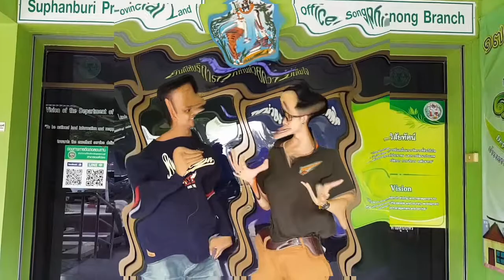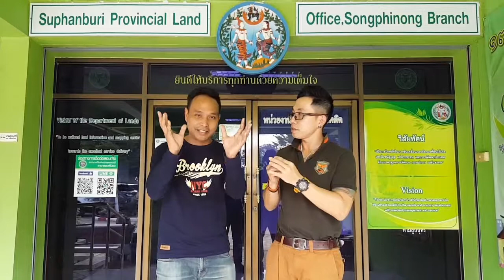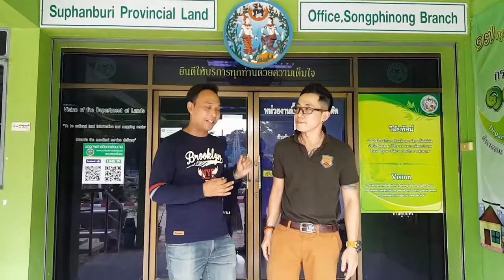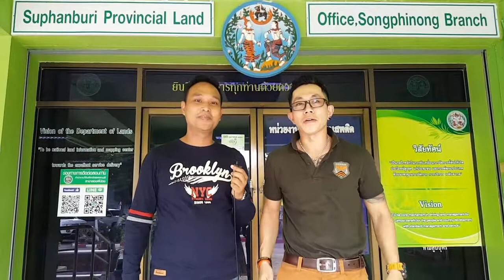ขายที่ดินติดถนนมาลัยแมน อ.สองพี่น้อง สุพรรณบุรี